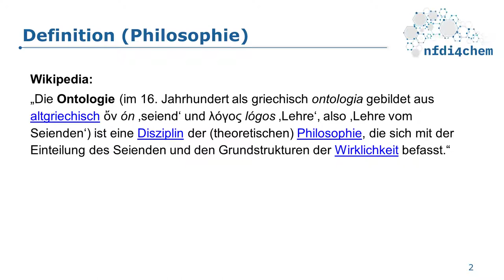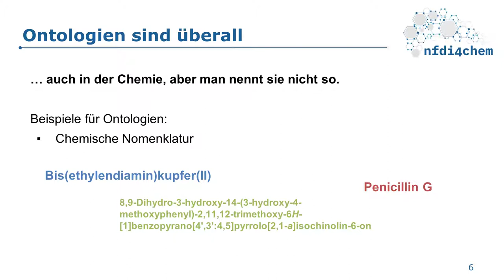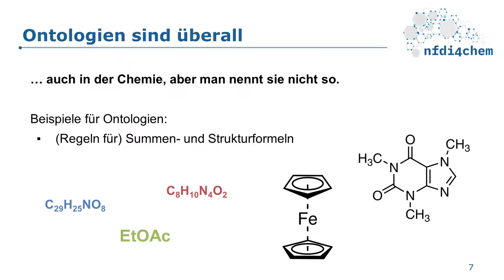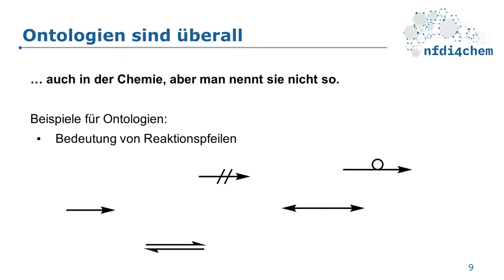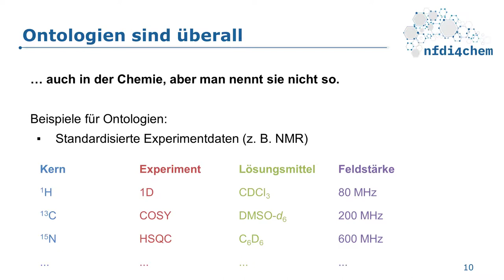Ontologien - was ist das eigentlich?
Wenn man sich mit Forschungsdatenmanagement beschäftigt, stolpert man öfter über den Begriff "Ontologie". Was ist das eigentlich und was hat das mit Chemie zu tun?